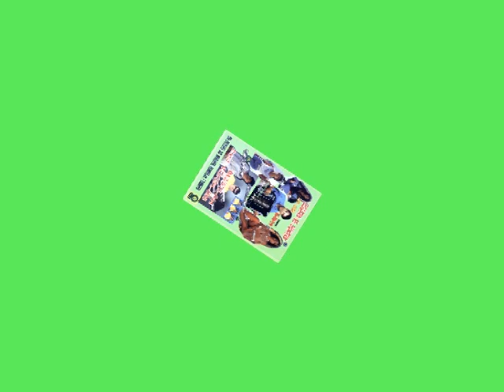Rade Bogic Zumajac - Veliki splet narodnih kola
Ne postoji veselje na kome nije odsvirano neko od njegovih kola. Od ovog videa se može i nešto naučiti.